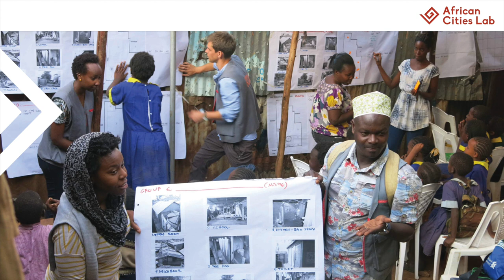Module 5_S4 Conclusion par Regina OPONDO - MOOC Fabrique urbaine collective